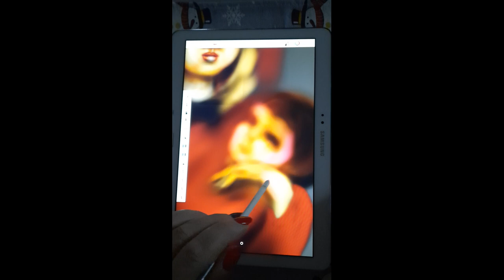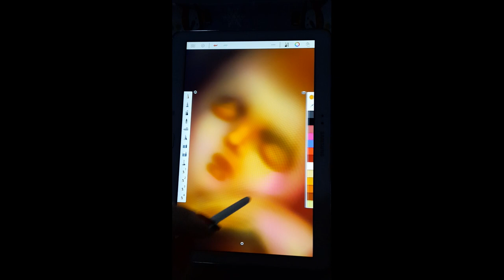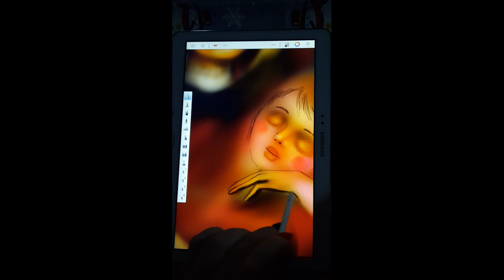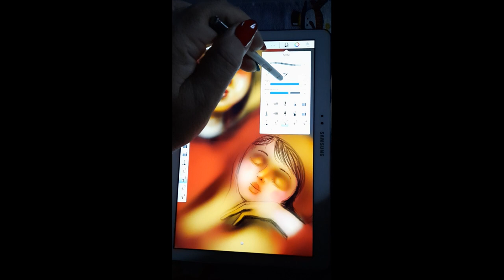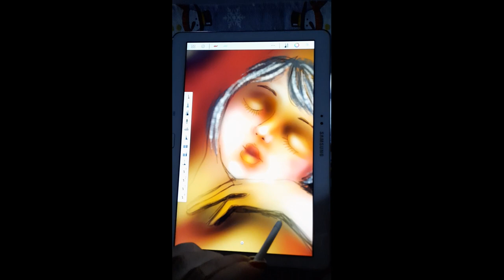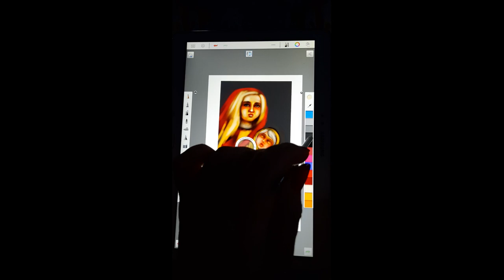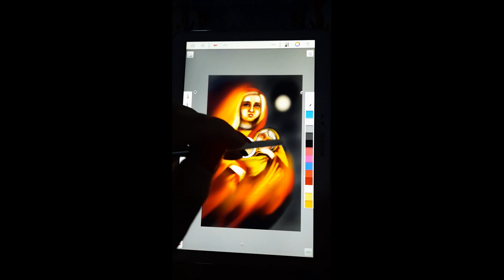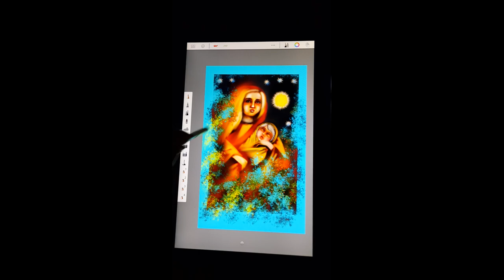рисованиепланшет,Мама молодая и младенец.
Планшет рисование.